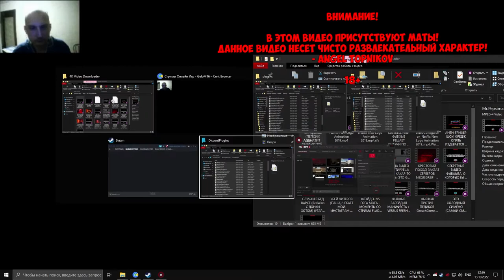GeloM16 БОМБИТ ИЗ-ЗА ТОГО, ЧТО ЕГО НИКТО НЕ ПОДДЕРЖИВАЕТ! - GeloM16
Он сколько роликов записывал по повышению FPS игрушечек. Да вы уж не ругайте и не обижайте его. Вы даже не представляете, как ему тяжело. Тяжело жить о происходящем, в котором сейчас творится. Он старался для вас. Сборки по CS:GO делал и не только. Старичок, держись там!